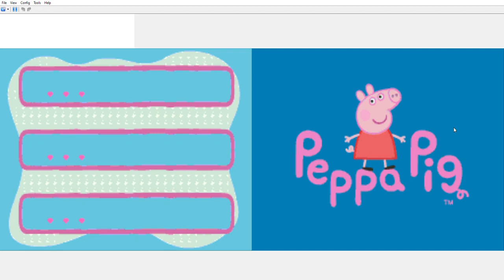Peppa Pig DS ep1